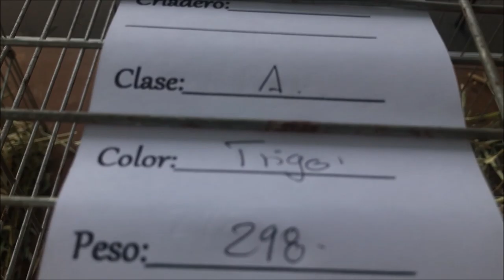Gallina Kikiriki Trigo Clase a Expo "yekas" 2019 marzo 17